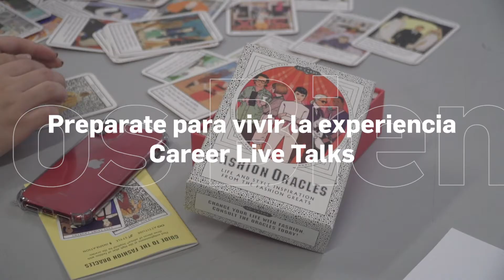Cine & TV con Gustavo Sánchez | Universidad VERITAS.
UniversidadVERITAS Podés recibir más información sobre nuestra carrera de Cine y TV acá

Conocé más sobre nuestra carrera, el mercado laboral y el éxito de nuestros estudiantes y egresados.